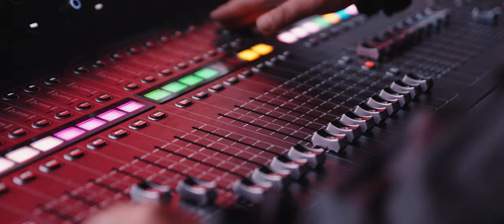Nektar OK fest 2022 - Aftermovie 2022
Jedna od najljepših prirodnih oaza na ovim prostorima koja plijeni svojom jedinstvenošću i neponovljivošću jeste Sutjeska. Malo je mjesta na svijetu gdje ćete na jednom mjestu naći najviši planinski vrh u zemlji, jednistvenu prašumu u Evropi, nedaleko i najdublji evropski kanjon, spomenik borcima jedne od najznačajnijih bitki u II Svjetskom ratu i još mnogo drugih prirodnih i istorijskih ljepota i vrijednosti.

Upravo na tom mjestu smješten je Nektar OK fest, festival totalno drukčiji od drugih. Pored cjelodnevnog muzičkog programa uživaćete u adrenalinskom raftingu najdubljim evropskim kanjonom rijeke Tare, nove avanture dok šetate planinskim stazama po obroncima planina Maglića i Zelengore.

Kako smo se zabavili ove godine možete da pogledate u Nektar OK fest 2022 aftermovie.

Svako postavljanje ili korišćenje video materijala bez odobrenja autora biće prijavljeno YouTube administratorima. To može rezultovati i trajnim gašenjem Vašeg kanala od strane YouTube-a.